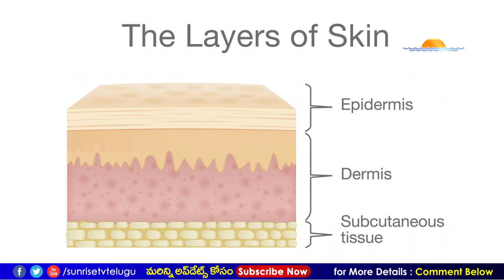సోరియాసిస్ కి హోమియోలో శాశ్వత చికిత్స | Psoriasis Treatment in Homeopathy | Dr Raza | Sunrise Tv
Dr.Raza  Explaining about సోరియాసిస్ : చికిత్స, జాగ్రత్తలు, ప్రమాద కారకాలు, రకాలు, మందులు, నిర్ధారణ | Psoriasis in Telugu

The video includes the following sections:

What is Psoriasis in Telugu?

Causes of Psoriasis in Telugu?

Symptoms of Psoriasis in Telugu?

Triggers of Psoriasis in Telugu?

Risk factors of Psoriasis in Telugu?

Types of Psoriasis in Telugu?

Diagnosis of Psoriasis in Telugu?

Treatment of Psoriasis in Telugu?

Precautions of Psoriasis in Telugu?